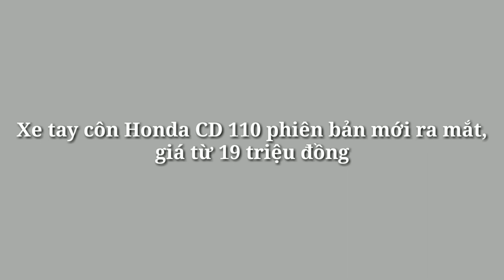Xe tay côn Honda CD 110 phiên bản mới ra mắt, giá từ 19 triệu đồng_360 Xe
360 Xe_Mẫu xe tay côn đàn em của Honda Winner X vừa ra phiên bản mới tại Ấn Độ với 2 tùy chọn gồm Deluxe và Standar, giá khởi điểm từ 19,08 triệu đồng.